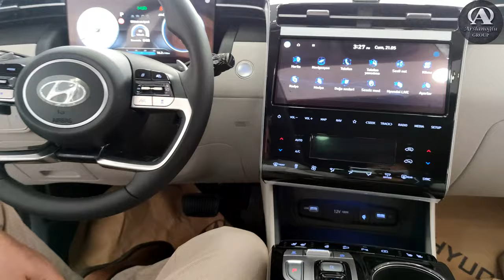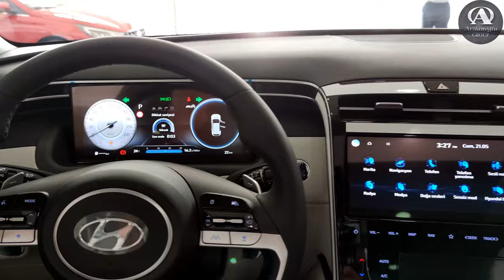YENİ TUCSON HYUNDAI ARSLANOĞLU SHOWROOM'DA EFSANE PİYASAYA BOMBA GİBİ GELDİ | ARSLANOĞLUGROUP 4K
(YouTube tarafında 4K video işlemesi devam ediyor olabilir.)

2021 Model Yeni Tucson piyasaya bomba gibi merhaba dedi. Bir nevi bu ön tanışma videomuzda sizlere araçtan kısaca bahsetmek istedik. Detaylı tanıtım videomuz ve daha fazlası çok yakında sizlerle olacak.

Sağlıklı günler.